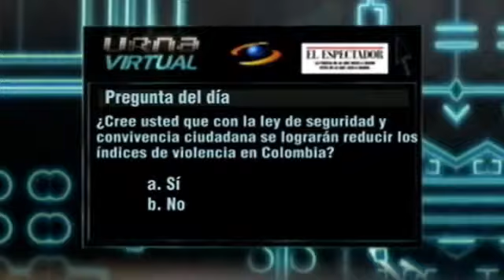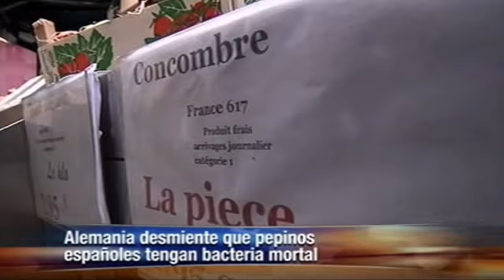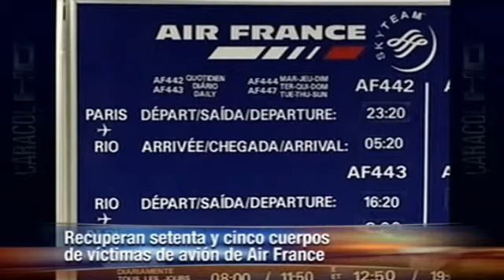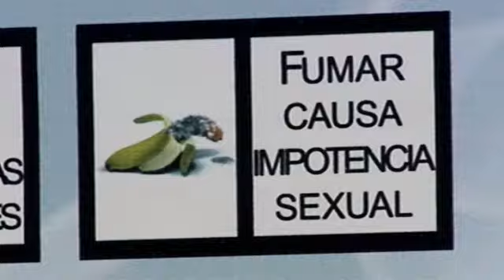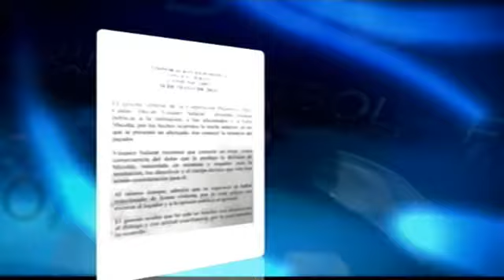Noticias II -Mayo 31 de 2011. 12:30 p.m.